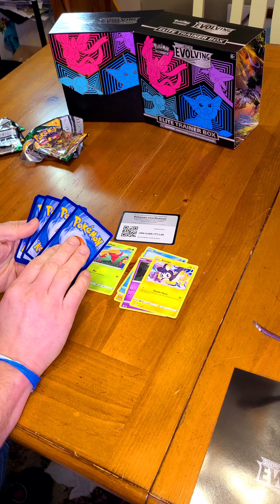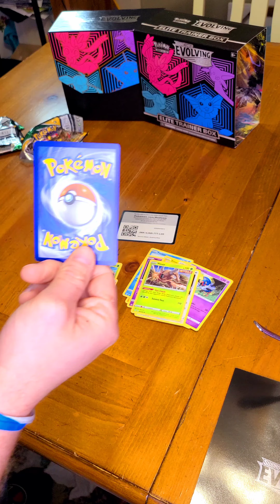Pokemon TCG Day 244: Evolving Skies don't fail us now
Do you all think I should get another Evolving Skies ETB? This has been pretty nice to open, even though it gave me a ha ha tonight.

I won at guessing tonight! I am getting ready to start loosing again haha